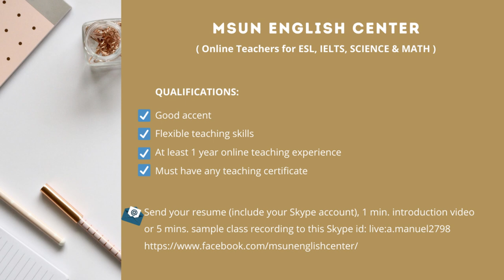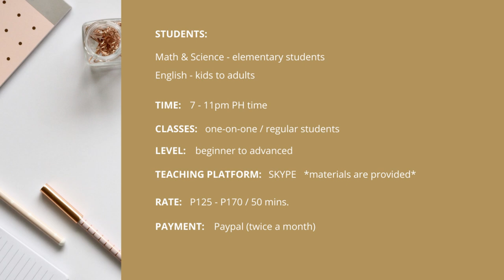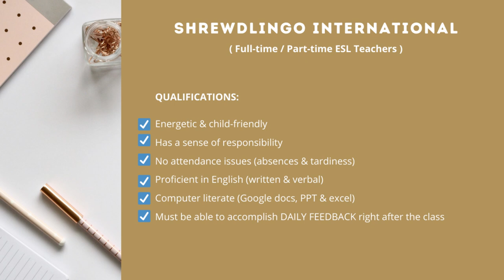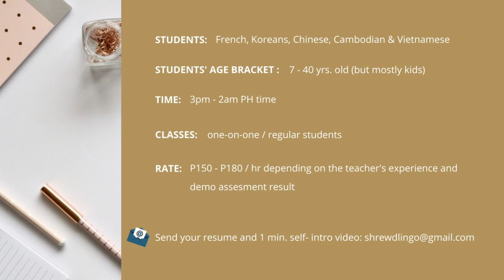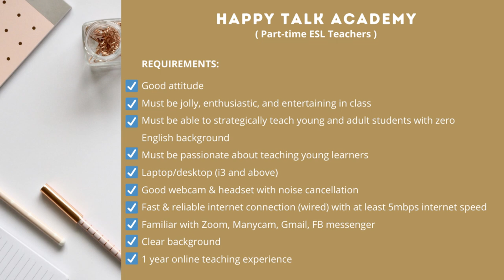HIRING! ENGLISH, MATH & SCIENCE TEACHERS FOR VIETNAMESE ESL COMPANIES | ONLINE JOB PHILIPPINES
Hello, teachers!

If you are looking for a part-time or full-time home-based job, then here are the Vietnamese companies that are looking for teachers ASAP!

Skype: live:a.manuel2798

Good luck!

♡ T. Metz

Hiring ESL Companies
ESL Job
Online English Teacher
Homebased Job
Work From Home
ESL Companies Philippines